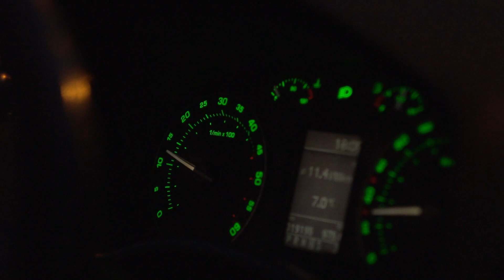Skylark Showreel 2021 | Skylark Media s.r.o